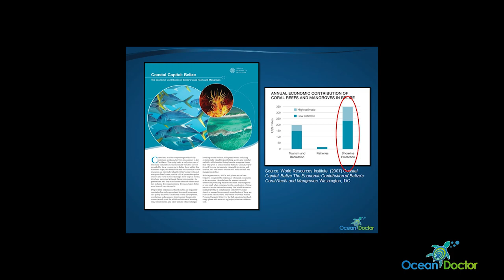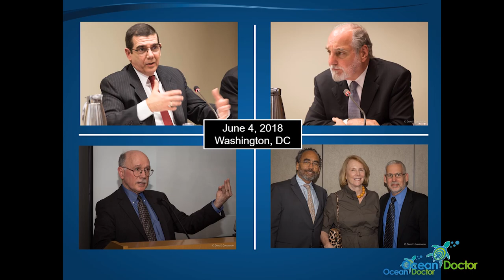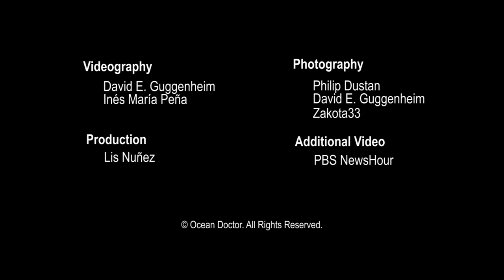Half the Caribbean's Coral Reefs Have Died: An Important Message from Ocean Doctor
Since 1970 half of the Caribbean's coral reefs have died. In this short video, Ocean Doctor president, Dr. David E. Guggenheim, recounts more than 18 years of work in Cuba protecting coral reef ecosystems and why continuing this work in Cuba is so important to the rest of the Caribbean and the world in our race to save coral reefs.

Our work is urgent, exceedingly difficult and vitally important and we need your help. Please join our efforts and supporting our work with your donation.